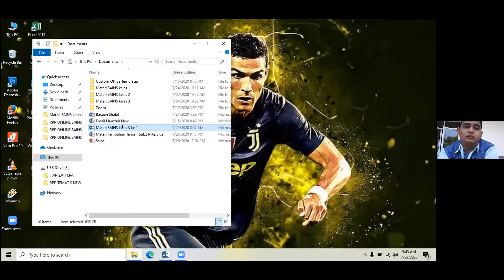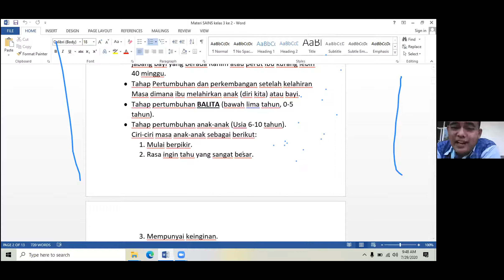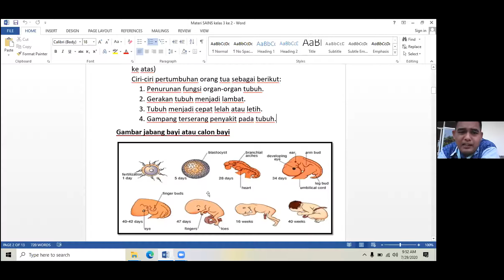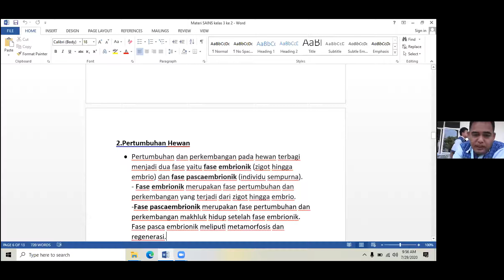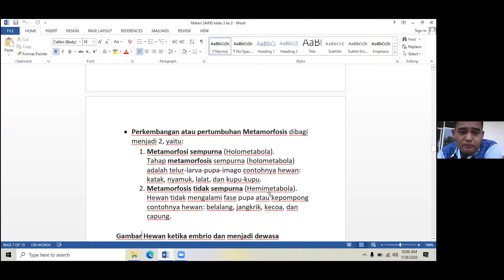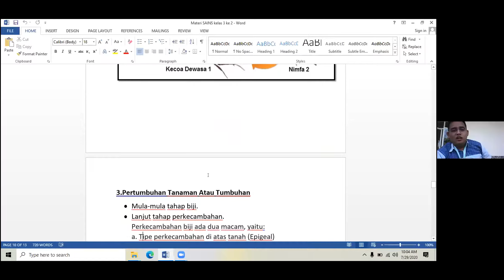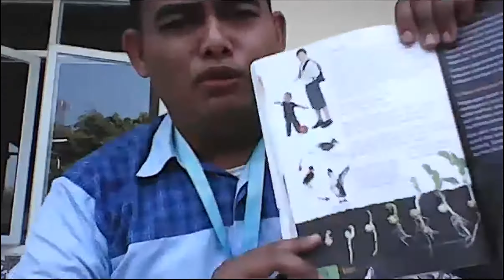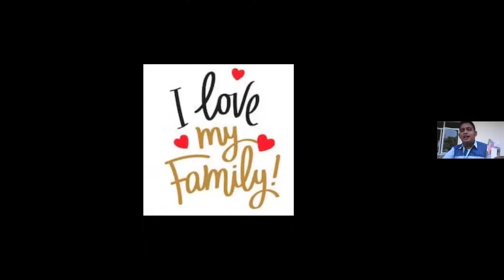Rabu, 29 Juli 2020 Pembelajaran Sains Kelas 3